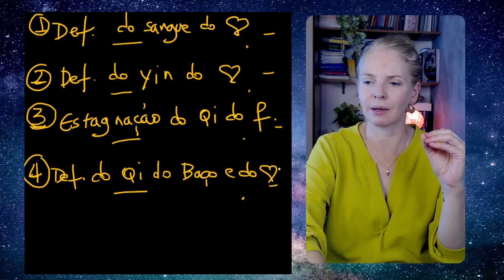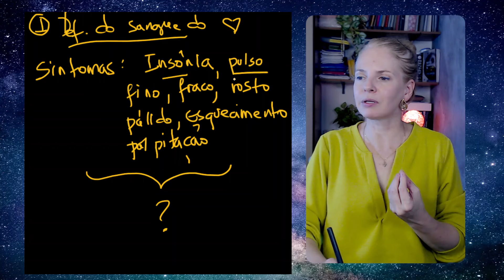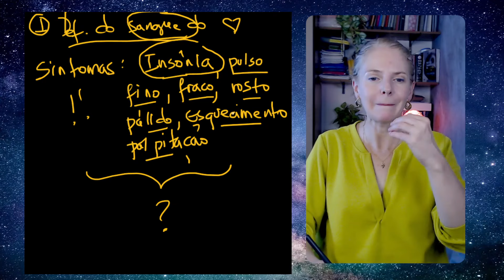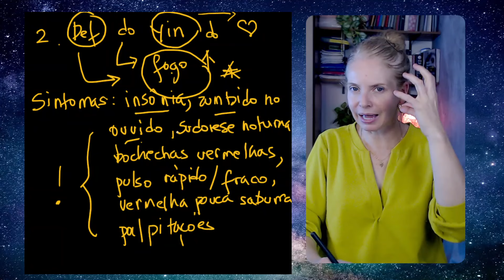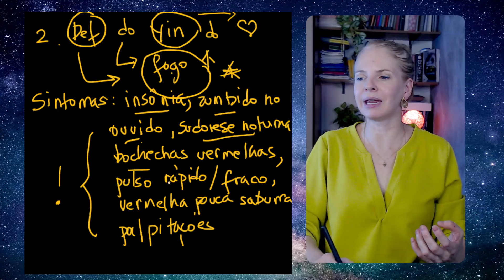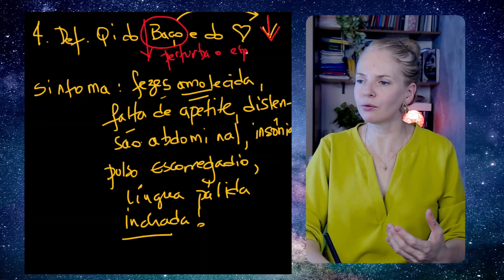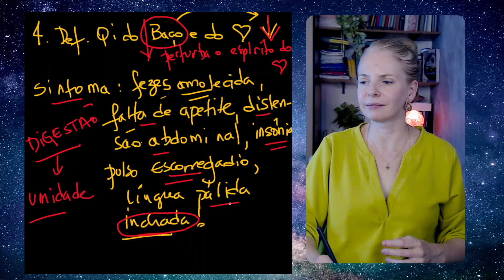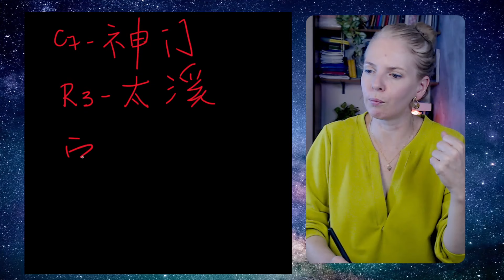As 4 causas da insônia: como diagnosticar e como tratar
Síndromes Comuns de Insônia na Medicina Chinesa (30 minutos):
Deficiência de Sangue do Coração (心血虚 - Xīn xuè xū)
Deficiência de Yin do Coração e Rim (心肾阴虚 - Xīn shèn yīn xū):
Estagnação do Qi do Fígado Transformando-se em Fogo (肝气郁结化火 - Gān qì yù jié huà huǒ):
Deficiência de Qi e Sangue do Baço (脾气血虚 - Pí qì xuè xū):

Se tiver interesse em meus conteúdo gratuitos, fique por dentro pelo nosso Canal do telegram, link está longo abaixo
E você pode também acessar nosso site para ter informações mais precisas e valiosas, assim também conhecer nosso trabalho

Quem é Karine Calligaris: formou-se em Ciências Biológicas na Unicamp em 1998. No ano seguinte mudou para China, Beijing, com uma passagem só de ida e uma Bolsa de Estudos do Governo Chinês para estudar mandarim e medicina chinesa. De 1999 à 2006 foram dois anos de estudo da língua na Beijing University of Language and Culture e mais 5 anos de Bacharelado em Medicina Chinesa, com especialização em Acupuntura, na Beijing University of Chineses Medicine. Depois destes 7 anos bebendo água na fonte, preferiu seguir mais alguns anos na China para completar a sua jornada de estudos. Pleiteou mais uma vez uma Bolsa de Estudos e foi selecionada. Desta vez ficou mais 3 anos para concluir seu Mestrado em Fitoterapia Chinesana mesma universidade, retornando definitivamente para o Brasil em 2011. Se torna a primeira brasileira a conquistar os Títulos de Grau e Mestre em Medicina Tradicional Chinesa na China, com mandarim fluente. Sua segunda profissão: intérprete de mandarim, que desempenha com paixão. Em 2020 funda a Jornada Medicina Chinesa, uma empresa com foco no ensino e aprendizagem da medicina chinesa raiz, e tem como meta atualizada: revolucionar a medicina chinesa no Brasil. Já ajudou à centenas de brasileiros a conquistarem uma carreira sólida e promissora como terapeuta através de seus treinamentos on-line.

Capítulos

00:00 - Introdução
02:52 - As 4  síndromes da insônia
04:11 - 1ª Síndrome - Deficiência do Sangue do Coração
06:33 - 2ª Síndrome: Deficiência do Yin do Coração
10:30 - 3ª Síndrome: Deficiência do Qi do Fígado
14:44 - 4ª síndrome: Deficiência do Qi do Baço e do coração
18:22 - Dicas de tratamento
20:28 - Encerramento

Este canal visa promover o ensino aprimorado da medicina chinesa para terapeutas. Mas se você é um entusiasta da medicina chinesa, poderá se beneficiar destes conteúdos também.

Eu tenho uma missão: propagar a medicina chinesa raiz por todo o Brasil.